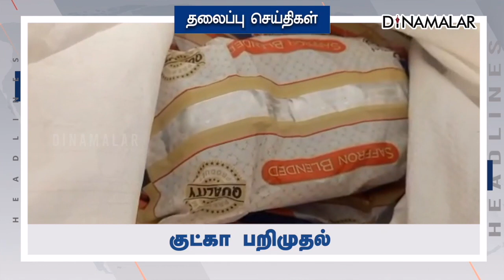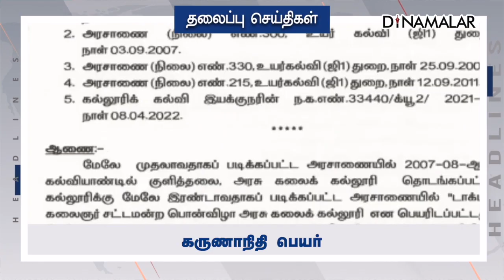காலை | HEADLINES | 13-04-2022 | Dinamalar